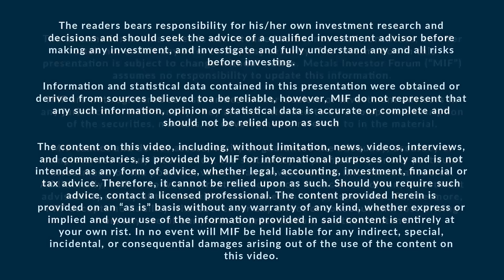Joe Mazumdar talks to Darwin Green of HighGold Mining at the March 10-11, 2022 Metals Investor Forum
Darwin Green, President & CEO of HighGold Mining Inc. (TSX-V: HIGH | OTC: HGGOF) and Joe Mazumdar of Exploration Insights discuss the company’s flagship project, the high-grade Johnson Tract Gold (Zn-Cu) Project located in accessible Southcentral Alaska, USA at the Metals Investor Forum on March 10-11, 2022.

The Company also controls a portfolio of quality gold projects in the greater Timmins gold camp, Ontario, Canada that includes the Munro-Croesus Gold property, which is renowned for its high-grade mineralization, and the large Golden Mile and Golden Perimeter properties. HighGold’s experienced Board and senior management team, are committed to creating shareholder value through the discovery process, careful allocation of capital, and environmentally/socially responsible mineral exploration.